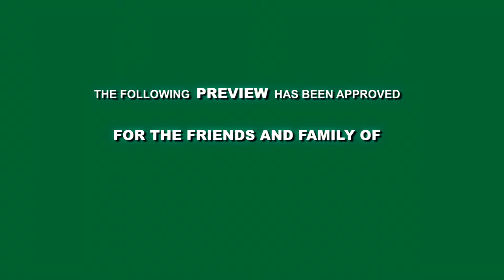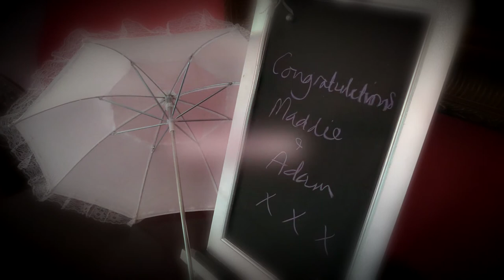Adam and Madeleine Stalley's "Coming Soon" Wedding Trailer